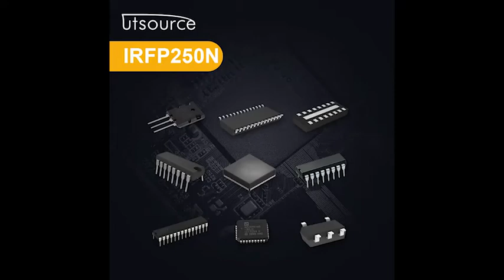IRFP250N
FEATURES
●  Drain Current lo= 30A@ Tc=25℃
●  Drain Source Voltage-: VDSS= 200V(Min)
●  Static Drain-Source On-Resistance: RDS(on)= 0.075Q (Max)
●  Fast Switching

DESCRIPTION
●  Designed for use in switch mode power supplies and general purpose applications.